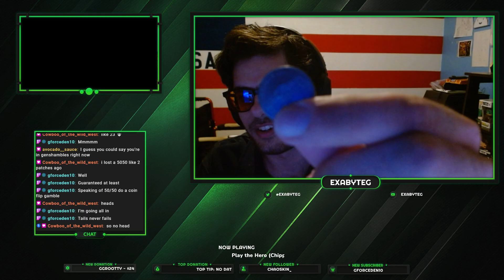I don't know why we still play this | Halo Infinite w/ Bradley 7/6/2023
Infinite is kinda fun, kinda not. Not the biggest fan of the new map.